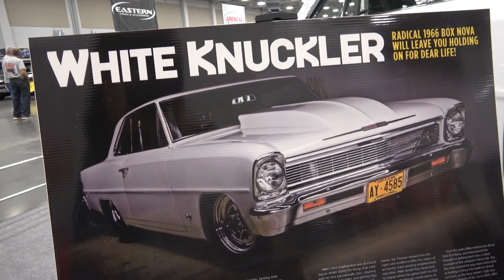Coastal Virginia Auto Show 1966 Chevy II Nova Pro Street Dreamgoatinc Hot Rod and Classic Muscle